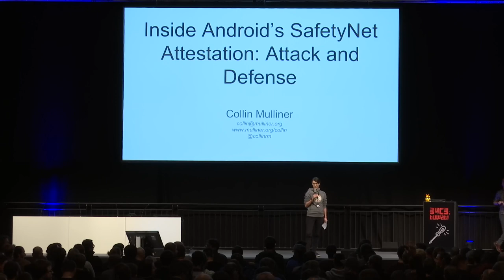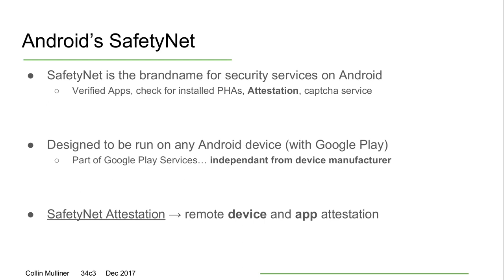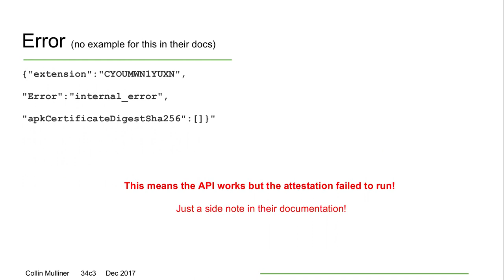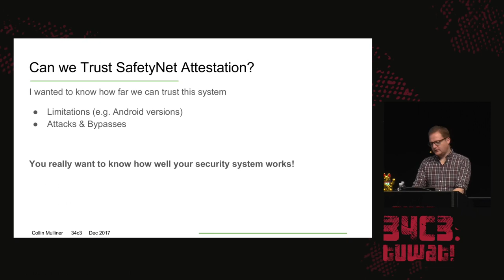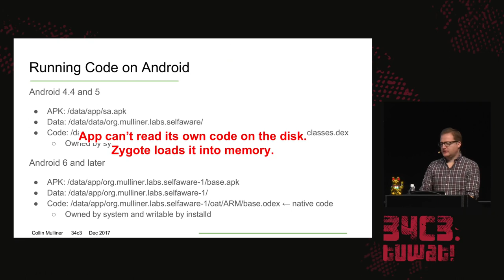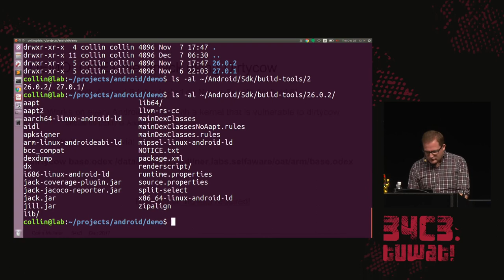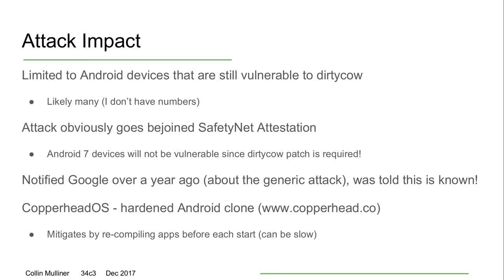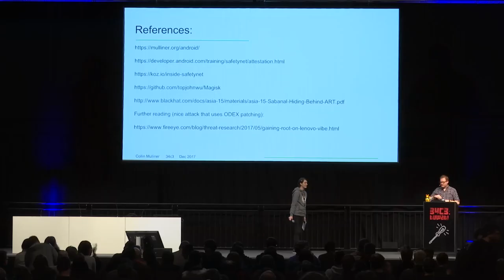34C3 - Inside Android’s SafetyNet Attestation: Attack and Defense - deutsche Übersetzung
SafetyNet Attestation is the primary platform security service on Android. Until recently you had to use third party tools or implemented your own app integrity checks and device rooting checks. Today you can use Android's SafetyNet Attestation infrastructure to ensure the integrity of your application and the user's device. Unfortunately, SafetyNet Attestation is not well documented by Google. This talk is split into three parts. Part one provides a deep dive into SafetyNet Attestation how it works. Part two is a guide on how to implement and use it for real world applications. This is based on the lessons learned from implementing SafetyNet Attestation for an app with a large install base. The talk will provide you with everything you need to know about Android’s SafetyNet Attestation and will help you to implement and use it in your app. Part three presents attacks and bypasses against SafetyNet Attestation. The attack method targets not only SafetyNet but other similar approaches. New tools and techniques will be released at this talk.

Collin Mulliner